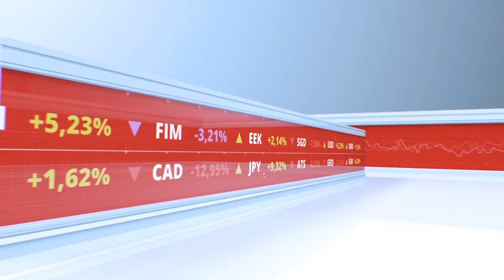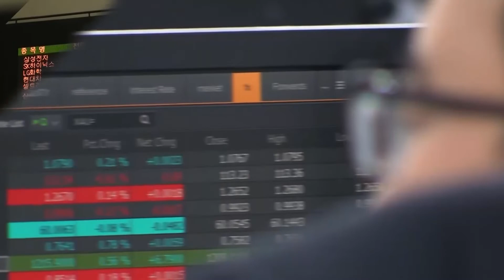[경제토크] SK쉴더스, 넌 에스원보다 아래야!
1. SK쉴더스, IPO 실패 이유는?

2. SK쉴더스, 어떤 기업인가?

3. SK쉴더스, 역시 비교그룹 선정의 오류? 기관들이 기피한 이유는?

4. 글로벌 보안업계의 최근 동향은?

5. SK텔레콤과 도이체 텔레콤의 해외협력, 향후 성장동력이 확대될 가능성은?

6. SK쉴더스, 재상장시 매력도 높다?